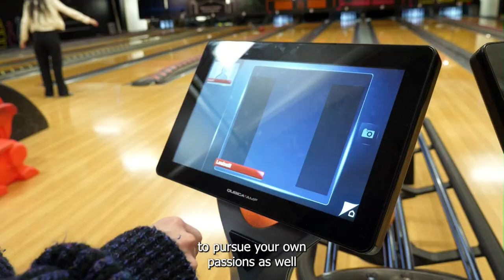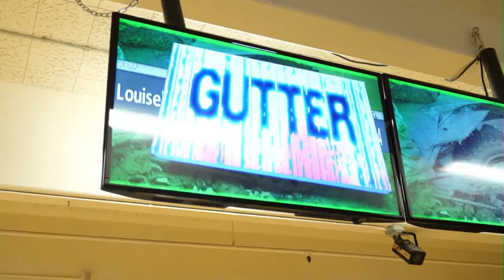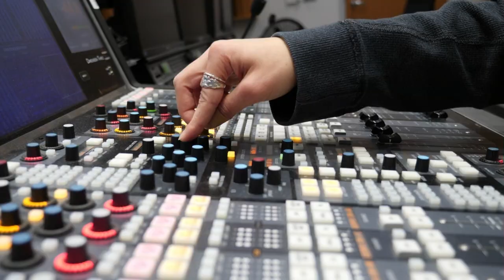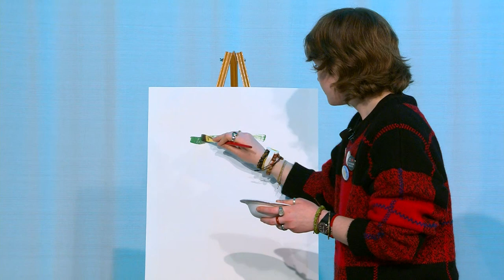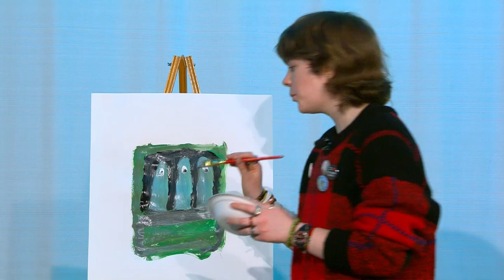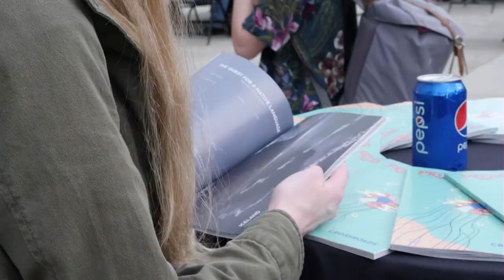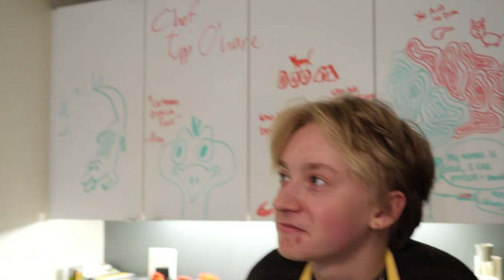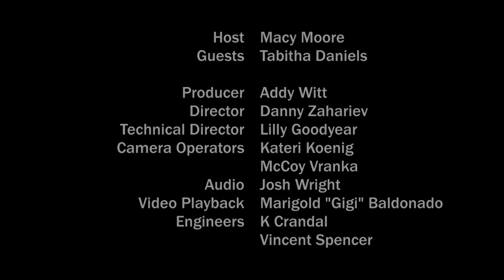Show n' Tell Episode 2: Louise, Tabby, and Tupp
Winter Term 2024 episode of Show n' Tell!
This episode, we were joined by an amateur bowler (Louise Geeze, played by Kateri), an excellent painter (Tabby), and a pro chef (Tupp O'Ware played by Spence)! Special thanks to our crew, host (Macy), and talent scout (Max Fill, aka KC)!
- Addy (Producer) :-)